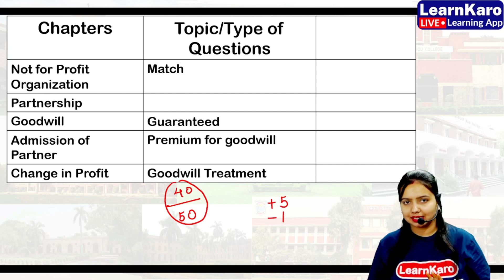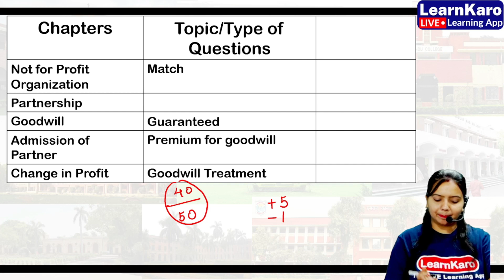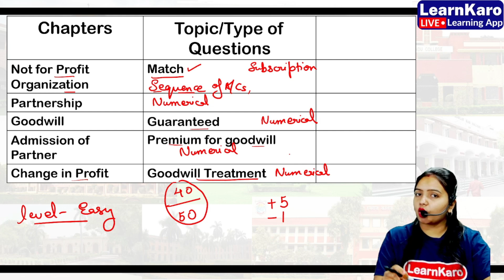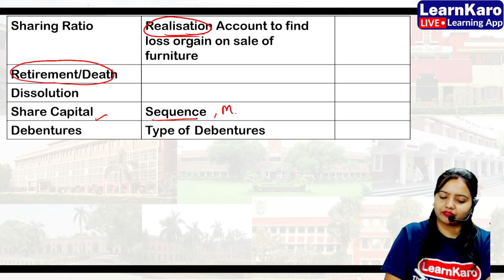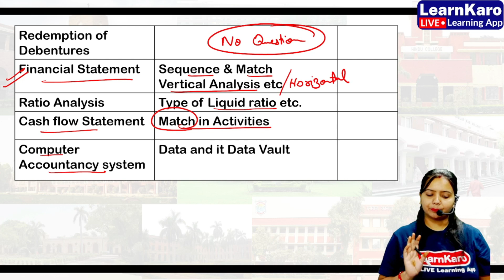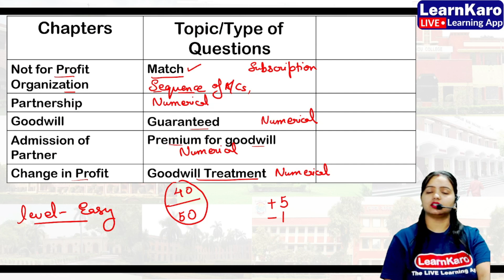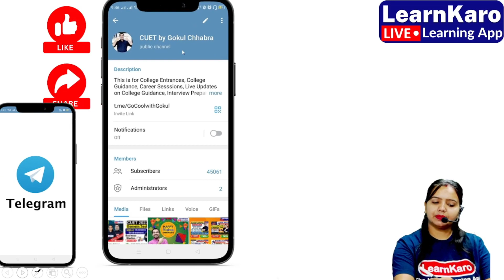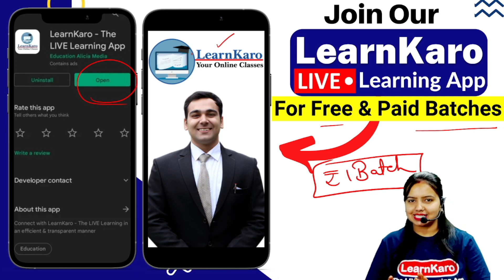CUET Most Powerful Exam Analysis🔥| Accountancy - CUET 2023 | Expected Cutoffs✅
📌Find all CUET Free Notes, Mock Tests & College Admission Updates on my telegram channel

BEST CUET Most Expected MCQs - Download all CUET English, Hindi, Domains and General Test Topic-Wise Best MCQs

🛑GT - Logical Reasoning Topic-Wise Best MCQs (7-Days) For CUET 2023

🛑GT - Numerical Ability Topic-Wise Best MCQs (7-Days) For CUET 2023